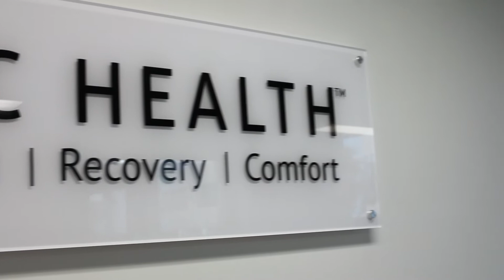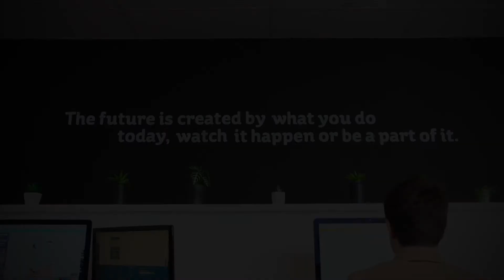Megaphone Marketing Review - SRC Health & Gene Stark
See what Gene Stark, the marketing manager at SRC Health has to say about his experience working with Megaphone Marketing.

SRC Health: A one-stop shop to buy a range of Pregnancy/Maternity Clothes including recovery shorts, pants, leggings & jackets for women.

Services included:
Promotions
Retargeting
Adwords
Landing pages
Design